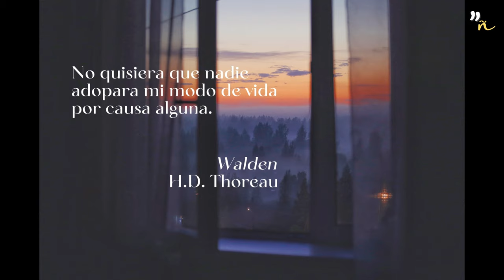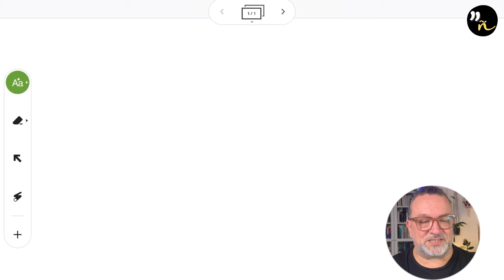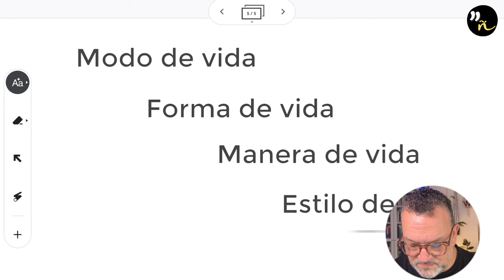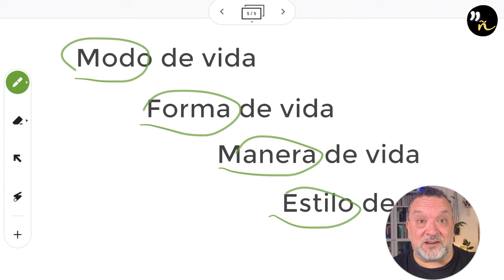THOREAU WALDEN Y EL ARTE DE PENSAR POR UNO MISMO | español avanzado | advanced spanish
El FILÓSOFO TRASCENDENTALISTA Thoreau dice que NO DEBEMOS IMITARLE, sino pensar por nosotros mismos. Cita del libro “Walden” para mejorar tu español de nivel avanzado.

El filósofo norteamericano H.D. Thoreau, uno de los más destacados del trascendentalismo, se retiró durante dos años a vivir una vida de soledad y autoconocimiento en una cabaña junto a la laguna Walden, cerca de su ciudad natal, Concord (Massachusetts). Debido a la fama que alcanzó su experimento, comenzó a recibir la visita de muchos jóvenes que querían seguir el modo de vida que él había comenzado a llevar. Thoreau les dice que no deberían tratar de imitarle, sino que lo mejor sería que cada cual buscara, por medio de la meditación y del estudio, lo que sea mejor para sí mismos.

⏱️ Partes del vídeo:
00:00 - Introducción
01:31 - La frase de hoy: Thoreau
01:44 - Qué pienso sobre la frase de hoy
10:30 - Uso poco habitual del subjuntivo
14:06 - Subjuntivo tras un verbo de deseo
16:08 - Adjetivo indefinido afirmativo con valor de negativo
18:05 - Otras formas de decir “modo de vida”
21:46 - Despedida

📖 Si quieres practicar tu conversación en español hablando los temas de este vídeo, reserva una sesión conmigo

📗 En este vídeo he hablado de los siguientes libros:
Thoreau, Walden (trad. Javier Alcoriza y Antonio Lastra; Cátedra)
Thoreau, Walden (trad. Carlos Jiménez Arribas; Alianza)
Thoreau, Walden (trad. Marcos Nava García; Errata Naturae)
Descartes, Discurso del método; Meditaciones metafísicas (trad. Manuel García Morente; Austral)

Imagen de la miniatura y la cita: Foto de Valeria Lazareva

¡Un saludo!

MI EQUIPAMIENTO PARA HACER EL VÍDEO:
iPhone XR
Micrófono inalámbrico Lavalier
MacBook Pro (Retina, 13 “, mediados de 2014)
Brazo mágico Vfoto